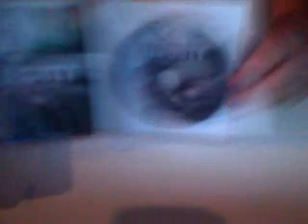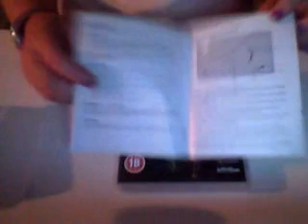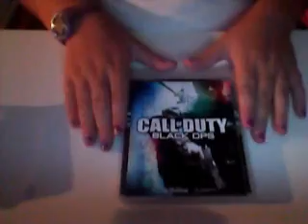Call of Duty: Black Ops Review